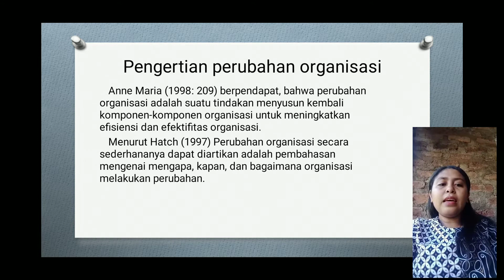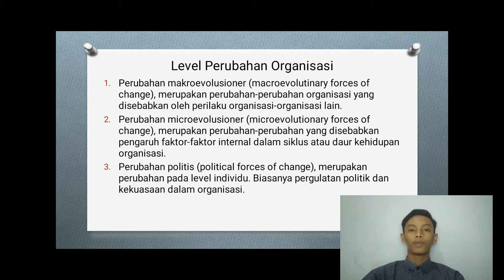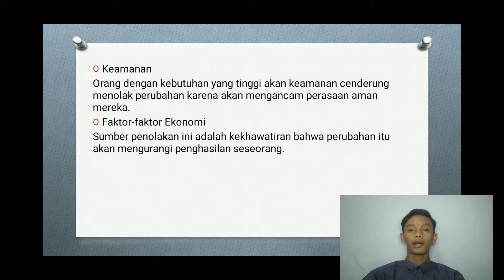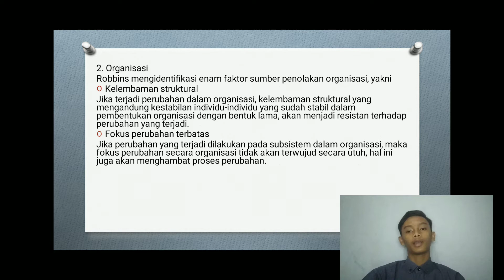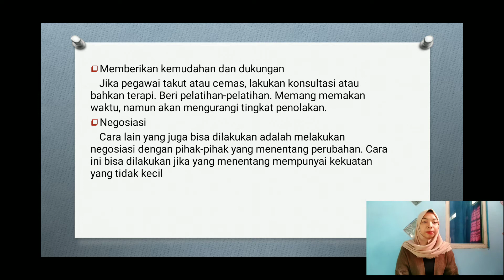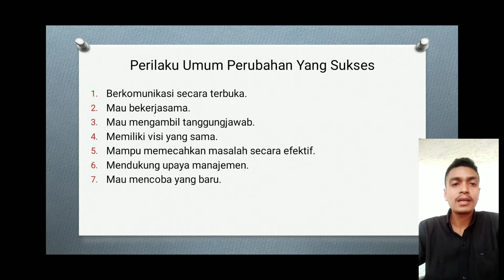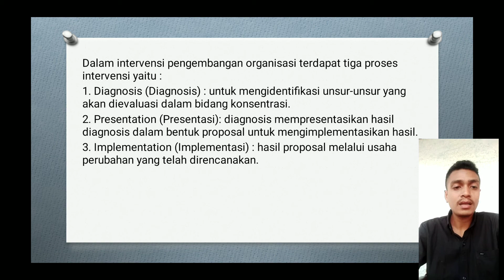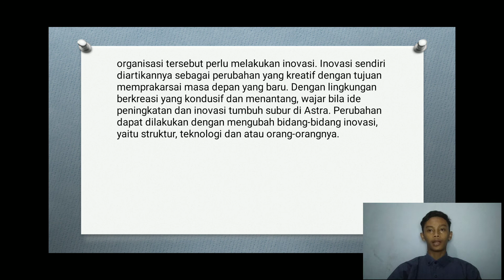Manajemen Perubahan I Aktivitas-aktivitas Perubahan Organisasi I Prodi Manajemen, UST YOGYAKARTA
Pada video ini membahas tentang Aktivitas-aktivitas Perubahan Organisasi
Video pembelajaran ini menjadi salah satutugas dari Mata Kuliah Manajemen Perubahan di Prodi Manajemen, Fakultas Ekonomi, Universitas Sarjanawiyata Tamansiswa Yogyakarta

Kelompok 8
Nama anggota:
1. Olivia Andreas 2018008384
2. Kidung Andar Feryanta 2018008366
3. Fierna Fajar Swasti 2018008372
4. Maxmiliam Aryanto D. Ruing 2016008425

Dosen Pengampu
M. Ahyar SL, SE., M.M

Rombel: Manajemen A (Reguler)